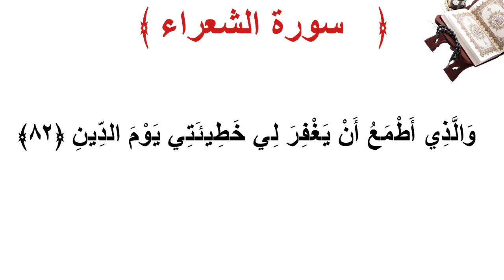سورة الشعراء الأية 82